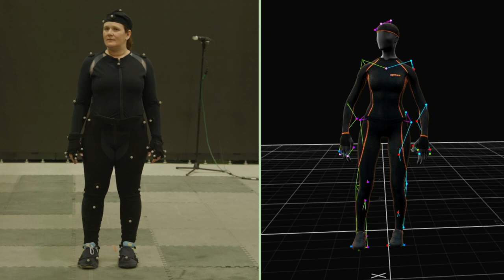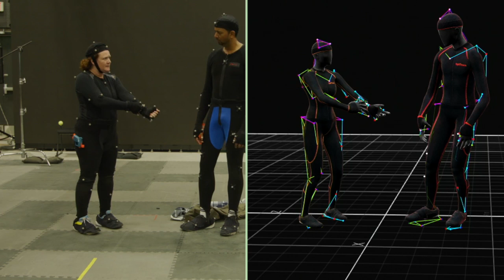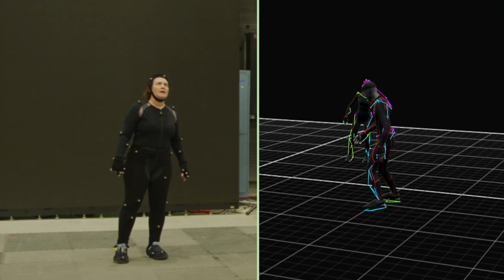Eli Katz - MoCap Demo